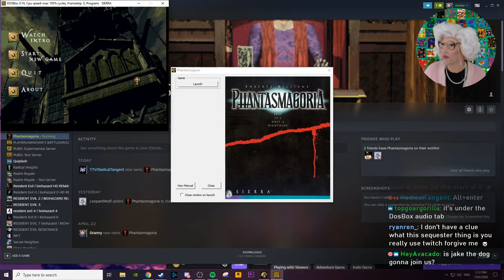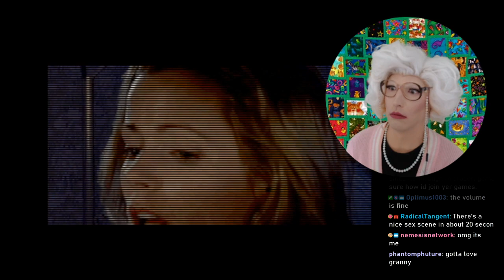GRANNY MOVES INTO A HAUNTED MANSION